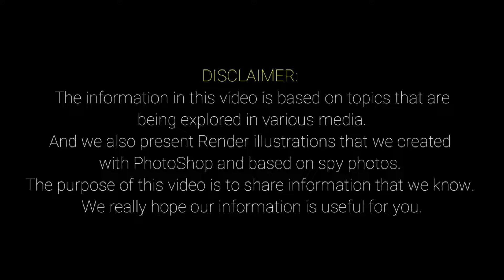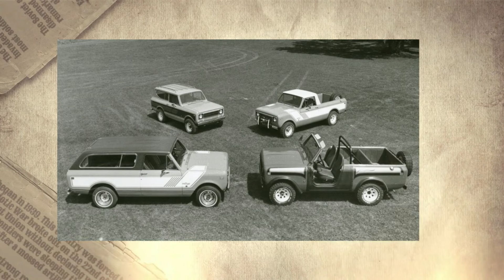This Is It! The Legendary Scout 2025 Is About To Debut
Today, we’ve got some exciting news for all the off-road enthusiasts out there. Scout Motors has officially confirmed that it will unveil its first new-generation vehicle on October 24th this year. And trust me, this is going to be a game-changer!

So far, Scout has teased us with a couple of concept designs that give us a glimpse into what their electric future holds. The initial 2025 Scout lineup will feature a rugged pickup and a tough SUV, both promising to redefine off-road capabilities for electric vehicles. If you’re a fan of the Ford Bronco or other off-road legends, you’ll definitely want to keep an eye on Scout. These new models are gearing up to be fierce competitors, with Scout promising the same legendary toughness that made the original Scouts iconic.